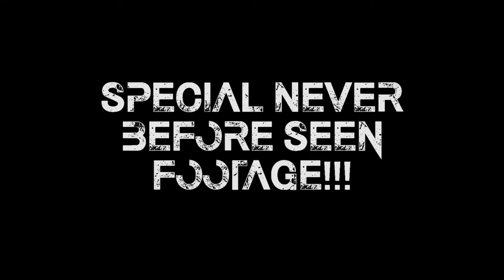Film Studies Project